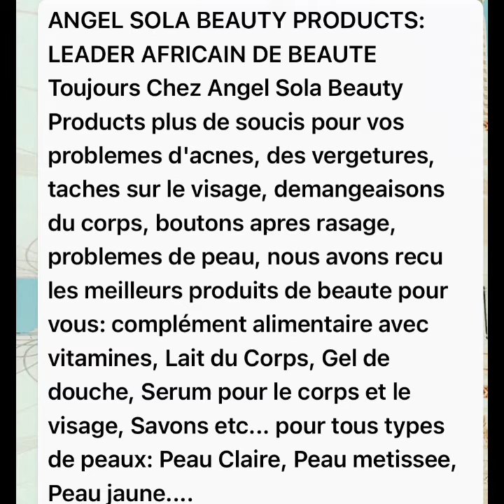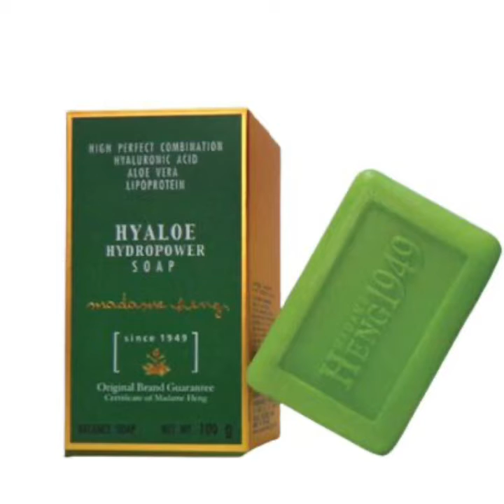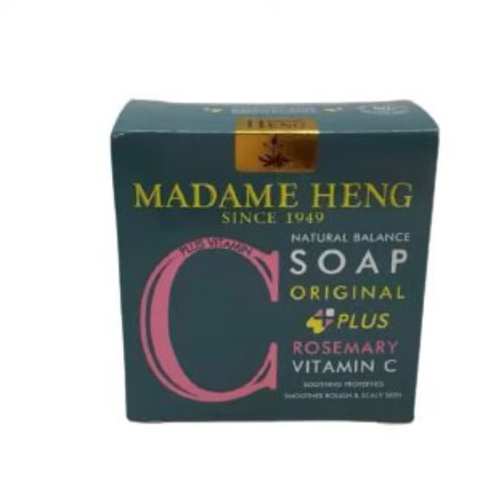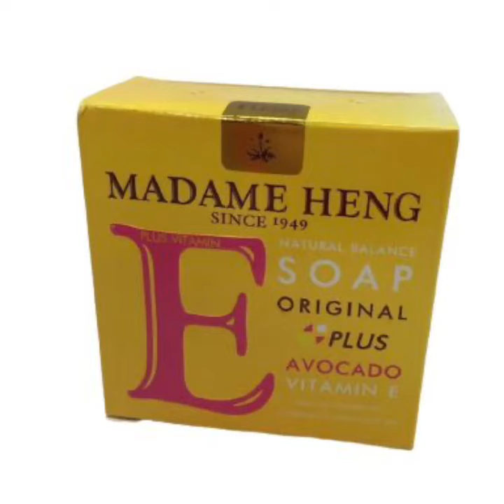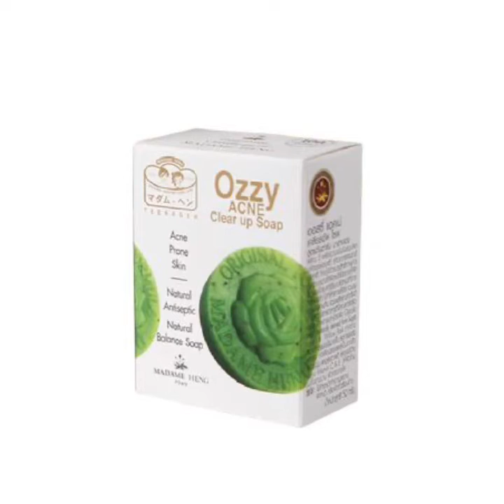7 September BE 2564